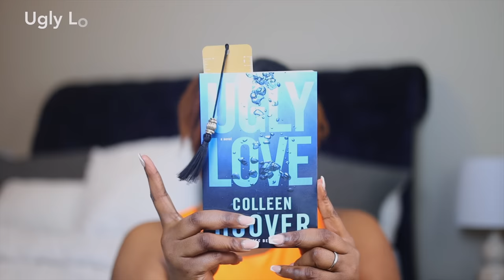AMAZON MUST HAVES 2023 | BEST SELLING AMAZON FAVORITES YOU NEED | TheCherysTv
JUST APPLIED FOR THE SEPHORA SQUAD YOUR TESTIMONY WILL HELP ME MAKE THE SQUAD Leave a testimonies

Fragrance Category

Amber oud Gold
Al haramain femme

Makeup Category

elf Power grip primer
elf 16hr Camo Concealer "Deep chestnut & tan sand"
elf Plumping Gloss
kiss Luxury Lip " Dark Brown "
elf Power puff
Stamp eye liner
Makeup tray
Shadow Swatch
Morphe setting Spray
Mini Hand help Fan
Creme brulle Butter Gloss

Skincare Category

Silicone Face Mask Brushes
Wrist Sleeve

Body Care Category

Exfoliating Gloves (Sturdy)
Exfoliating Gloves (Regular)
Macadamia & Rice Milk Body Scrub
Boss Babe Body Scrub
Dove Sheer Fresh Dry Spray
Daily Moisture Body Oil Mist
Ultra Sheer SPF 100 Spray
Exfoliating Wash Cloth

Hair Care Category

Rose water Spray
Melle Rosmary & Mint Oil
Large satin Bonnet

Clothing Category

Halter Neck Sport Top
Casual Lounge Slip Long Dress
AIEYEZO Oversized Square Sunglasses

Home Category

Rechargeable LED Bulb
Electric Spin Scrubber
Glade Plug ins " Marshmellow & Irish Cream"
Glade Plug ins "Cloud Dream"

Wellness Category

Rae Supplements
Forgiving What You Can't Forget Book
Ugly Love Book
Massage Gun (BETTER ONE)

Tech Gear

Video Microphone
3.5mm Stereo Audio Extension Adapter Cable
SightPro Magnetic Privacy Screen
Apple 2020 MacBook Pro M1 Chip
Macbook Case
Apple iPad Pro 2019
Composition book iPad Case
Stylus Pen for iPad
Seagate Portable 2TB External Hard Drive
Apple Airpod Gen 2
Lamicall Tablet Stand
Nulaxy Laptop Stand
SD Card Reader
SD Card Reader (small)
iPhone 13 pro max 256g
Headphone Jack Adapter
128 Memory Card
36 Slots Memory Card Case
VIJIM LED Video
Newmowa 60 LED
Ulanzi Tripod
Victiv Professional Tripod
DSLR Mirorrless Camera Suction
DJI OM 4 Gimbal
DJI RS 3 Gimbal
NEEWER Camera Flash
Canon m50 Mark ii
Viltrox Speedbooster
Canon 22mm ef lens (don't need speed booster)
Canon 50mm ef lens (need speed booster)
Canon EOS R
Canon 50mm RF lens
K&F Concept 43mm Variable ND2
Endurax Large Camera Backpack
Canon m50 Batteries
Feob Mini Portable Charger
Apple watch 6

✨Forget to mentioned this but you can use your apple watch as a monitor if you film with an iPhone.

TRY AMAZON PRIME FOR 30 DAYS FREE :